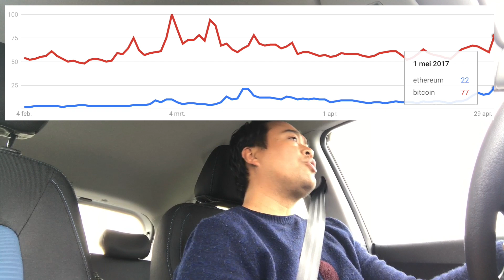Cryptocurrency market cap 42 billion USD, where is the money coming from?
Recently we have seen a significant growth of the cryptocurrency market cap. Bitcoin reaches new all time high, Etherum, monero and many others. Other altcoins like Ripple, Litecoin and Ethereum Classic have surged. Where is all this new money come from?

In this video I am speculating about the reasons why new mainstream money is entering the cryptocurreny market.

Seems like the mainstream is getting more and more involved in to cryptocurrency and blockchain technology